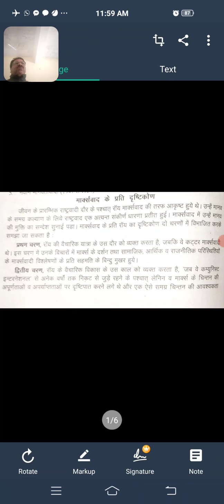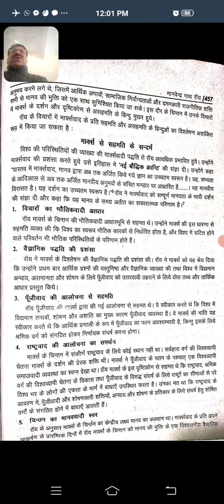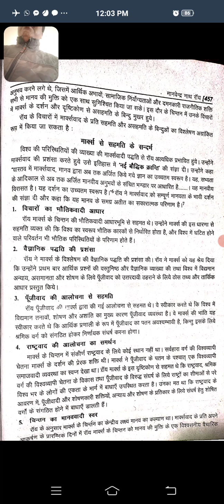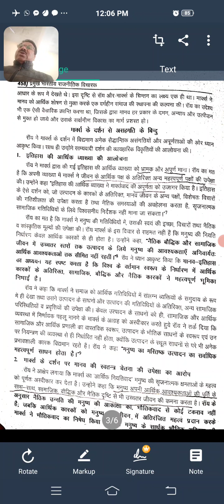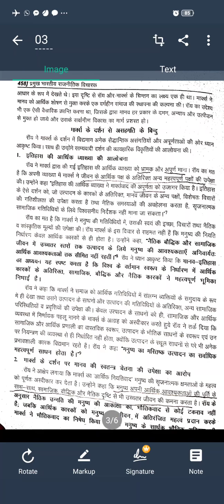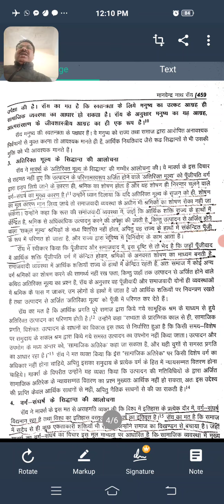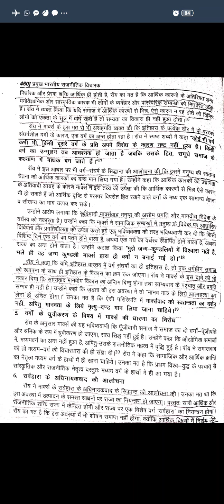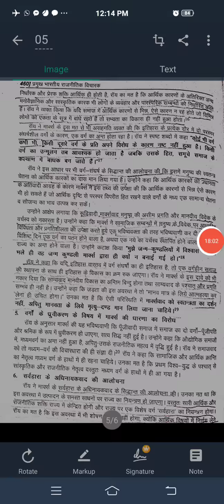एम एन राय के मार्क्सवाद की आलोचना